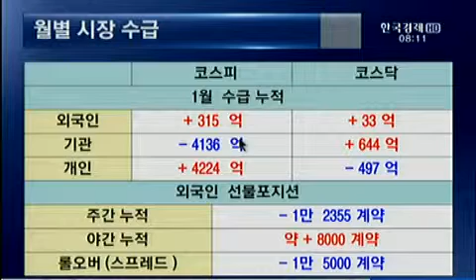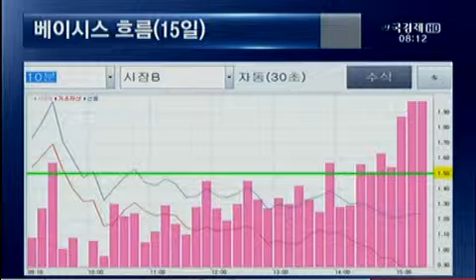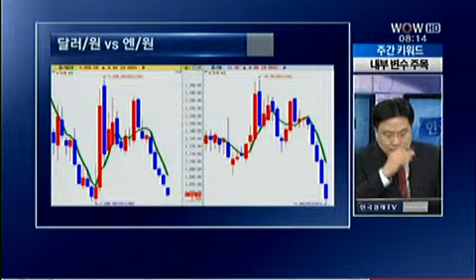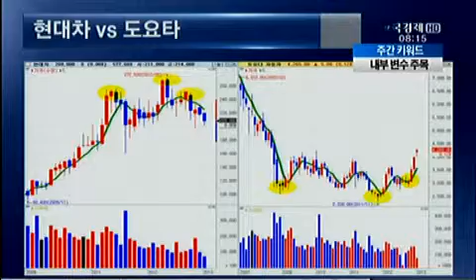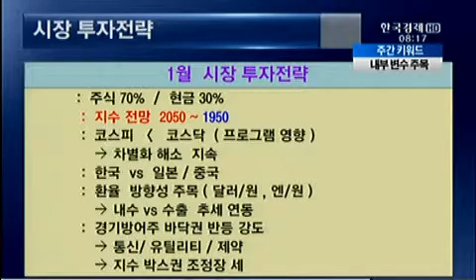조일교의 주간키워드_2013.01.16 방송